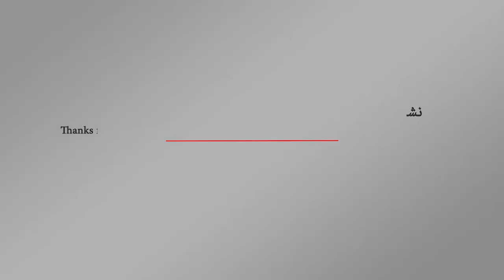عاجل.. النيابة العامة السعودية تكشف نتائج التحقيق في قضية جمال خاشقجي | اورتز نيوز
كشف وكيل النيابة العامة السعودي شلعان الشلعان، اليوم الخميس، خلال مؤتمر صحفي عن نتائج التحقيق في قضية مقتل الصحفي جمال خاشقجي.